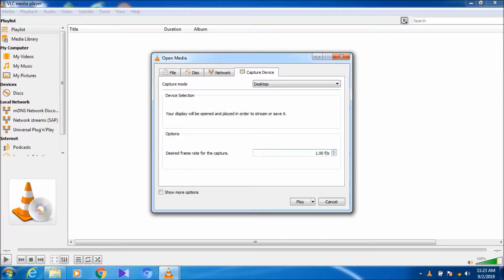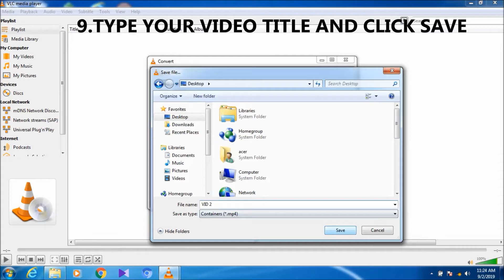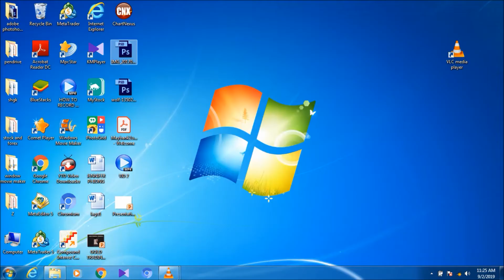HOW TO RECORD COMPUTER SCREEN WITH VLC MEDIA PLAYER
HOW TO RECORD COMPUTER SCREEN WITH VLC MEDIA PLAYER record screen#Rakam video di destop komputer